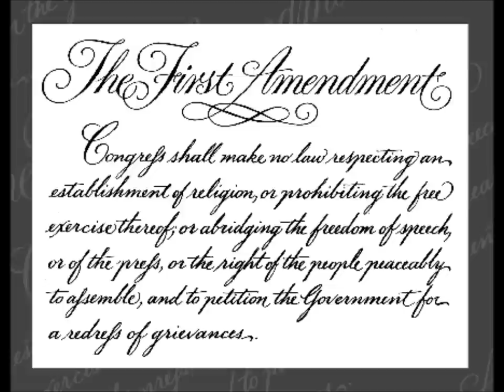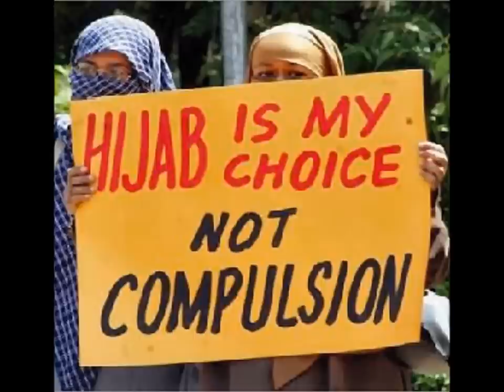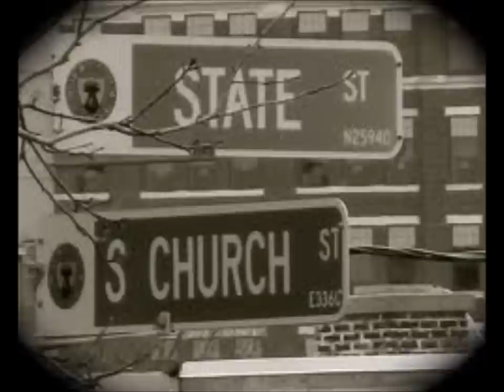rifqa bary video TOK presentation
IB Video TOK presentation